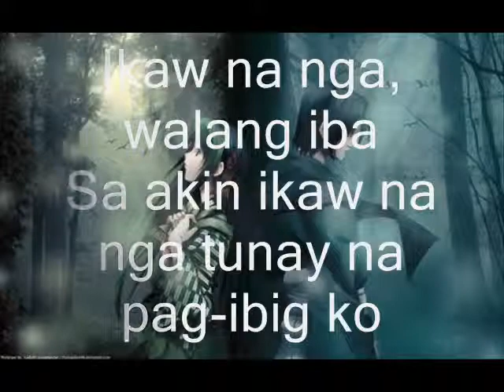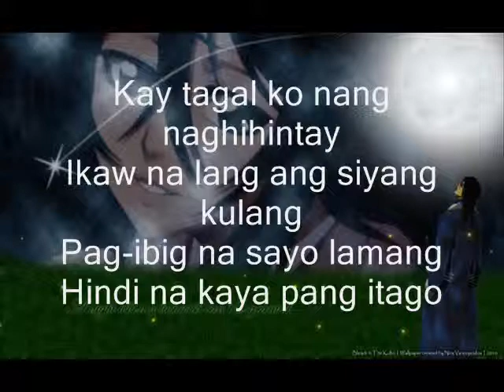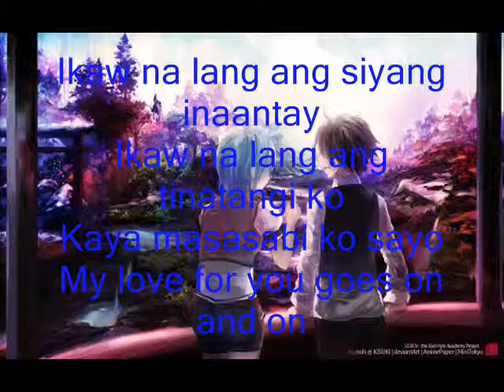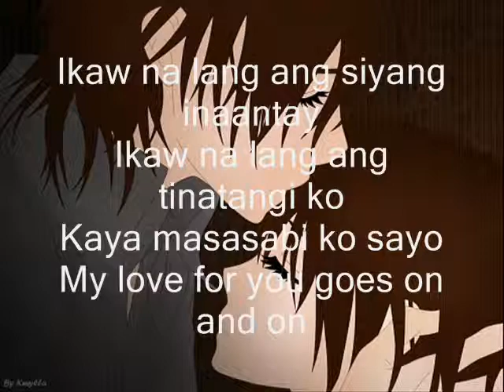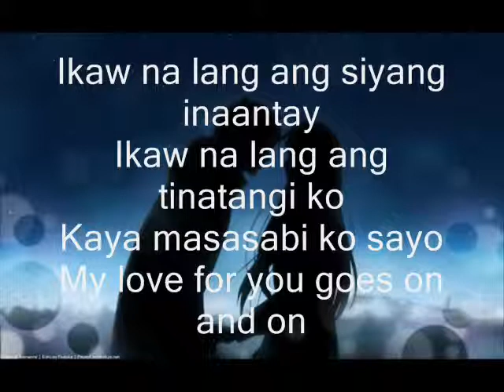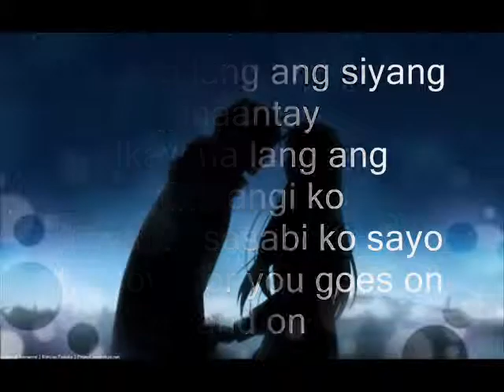On And On (Filipino Version) - Harold Enriquez